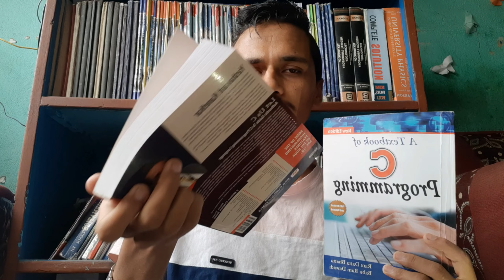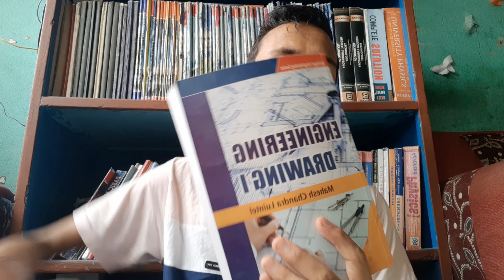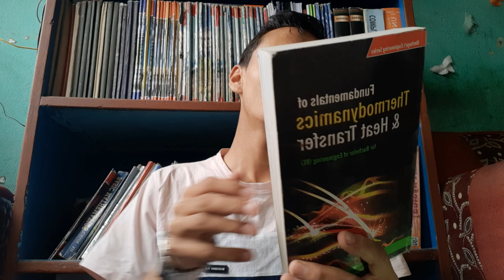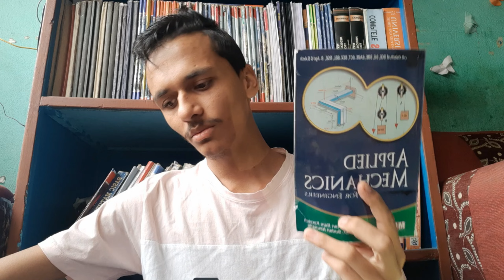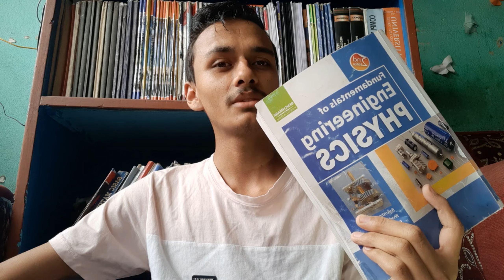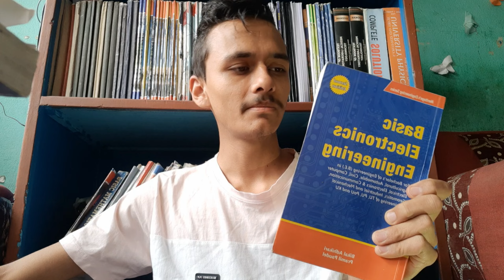1st Year Engineering का कुराहरू-part1|| कुन किताब किन्ने ?कसरी पढ्ने? के सामान किन्ने?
धन्यवाद🙏💕

Civil/Mechanical:

First Year – First Part

Engineering Mathematics I  [SH401]

Engineering Drawing1 [ME401]

Engineering Chemistry [SH403]

Fundamental of Thermodynamics & Heat Transfer [ME402]

Computer Programming [CT401]

Workshop Technology

First Year – Second Part

Applied Mechanics [CE451]

Engineering Mathematics II [SH451]

Engineering Physics [SH452]

Basic Electronics Engineering [EX451]

Engineering Drawing II [ME451]

Basic Electrical Engineering [EE451]

Sort of books I have suggested in this video:

1)Fundamental of physics by binod kumar bhattarai
2)Thermodynamics by Mahesh chandra luitel
3)Engineering Chemistry by suresh dhamala (Lumbini Publication)
4)drawing 1st sem by Mahesh chandra luitel
5)basic electrical by manish manisha
6)applied mechanics by sudan neupane
7)Math book both semester by s.p. shrestha,H.D Chaudary(course book)

Dai sanga sathi banney ho tw??

Hope you'll support our effort.
-Surace dhamala
-The Career Guide